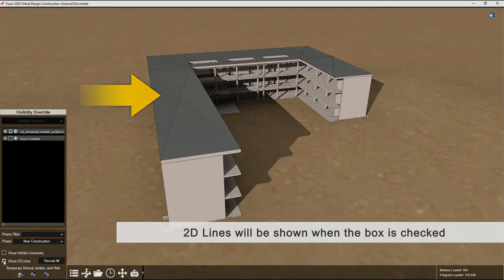How to show 2D Lines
Objective: Show 2D lines in Fuzor